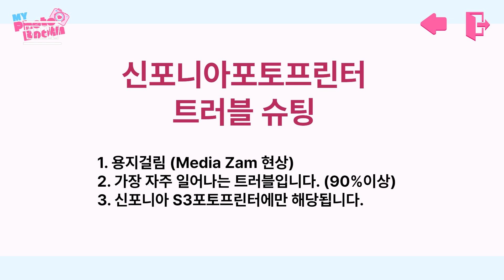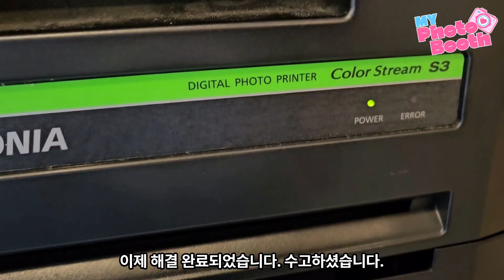신포니아S3포토프린터 용지 걸림 해결하기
마이포토부스 사용 중에 발생할 수 있는(사실은 대부분인) 에러인 용지걸림(MEDIA ZAM) 해결방법입니다.